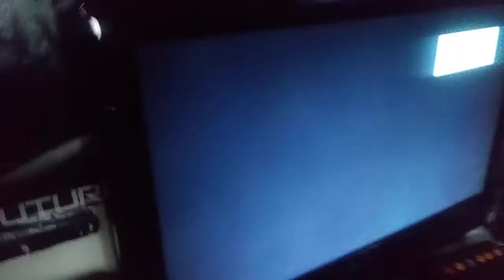PS2 RSOD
one of the most unsettling console errors